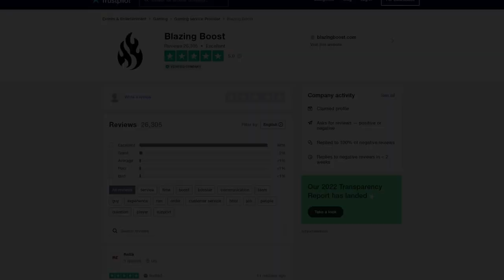CAÍDA DEL REY: Entrada - GUÍA DEFINITIVA | Destiny 2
0:00 Introducción
0:40 Entrada - Guía Definitiva
2:59 Cofre Extra de Oryx
4:08 Outro

► ¡Sígueme!
• Accesorios Gaming 10% dto. Código wildgamer

► Comunidad de PS4: TheWildGamers
► Videos que pueden interesarte:
► LOS MIEMBROS DE CANAL MÁS EXCEPCIONALES!
👨‍🚀✨ Chini

💠MI PC:
• CPU: AMD Ryzen 7 5800X 3.8 GHz 8-Core Processor
• GPU/ Gráfica: Gigabyte GeForce RTX 3060 12 GB
• PLACA BASE: Asus ROG STRIX B550-F GAMING (WI-FI) ATX AM4
• CPU Cooler: Corsair H100i RGB PLATINUM 75 CFM
• Memoria RAM: Corsair Vengeance RGB Pro 32 GB DDR4-3200 CL16
• ALMACENAMIENTO: Samsung 970 Evo Plus 1 TB M.2-2280 NVME
• TORRE: Corsair iCUE 465X RGB ATX
• FUENTE: Corsair 850 W